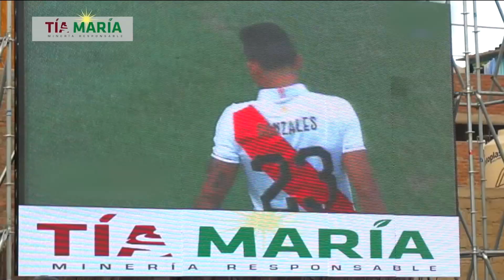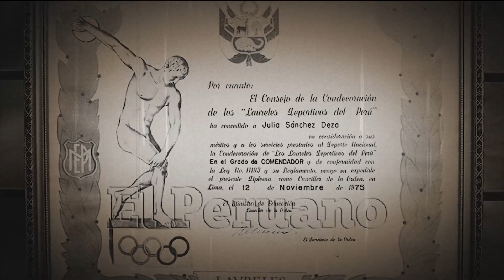"Antes los jugadores peruanos en el exterior jugaban bien en sus clubes y mal en la selección"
Juan Carlos Vizcarra comentó que Gareca tiene varios esquemas para enfrentar a Venezuela en su partido inicial de la Copa América.